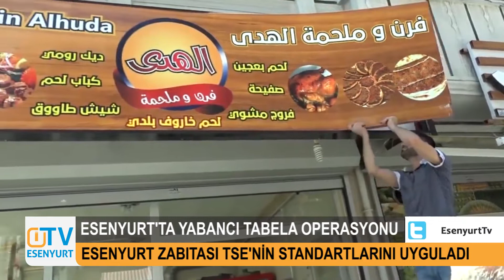Esenyurt'ta yabancı tabela operasyonunu Vatandaşlara sorduk! - Esenyurt Tv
Esenyurt zabıtası TSE'nin standartlarını uyguladı